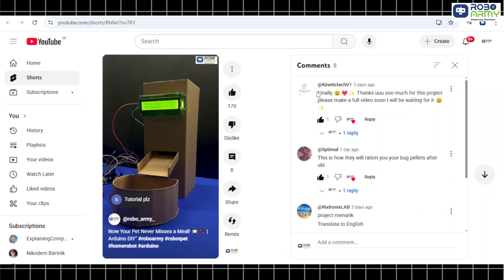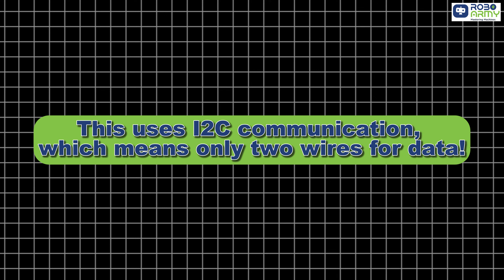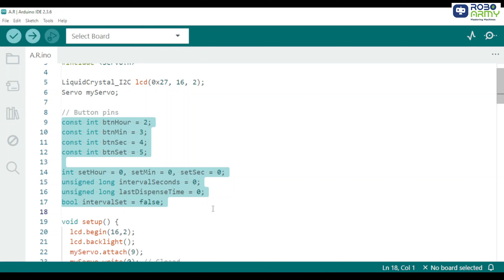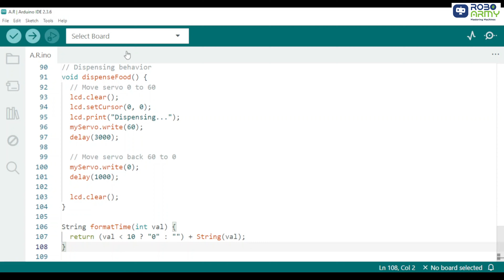No More Mealtime Worries – Auto Pet Feeder | Arduino | Full Project Explained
Welcome to RoboRequest – You Ask, We Build!

In today’s project, we’re building an Automatic Pet Feeder using Arduino Uno, a servo motor, and a cardboard model. This smart DIY device dispenses food for your pet at scheduled times — ensuring no more mealtime worries, even when you're away! 🐾🕒

🔧 This video covers:
✅ Required components
✅ Complete circuit embedded in cardboard
✅ Arduino code walkthrough
✅ Servo-based food release mechanism
✅ Real-time working demo
✅ Tips for designing your own feeder

💡 This project is ideal for pet owners, students, hobbyists, and anyone exploring automation with Arduino.

📦 What You Need:
Arduino Uno
Servo Motor
Jumper Wires
Push Button (optional for manual mode)
Cardboard or DIY casing
Power Supply

💬 Drop your project suggestions below – we love hearing from you.